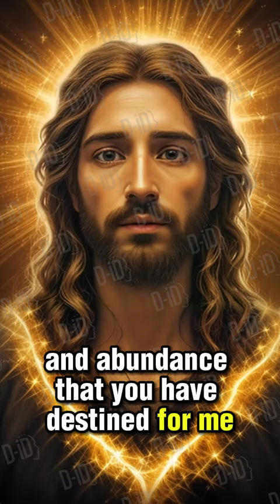💰🙏 Unlock Financial Blessings: A Prayer for Manifesting Wealth with Jesus' Love! 🌟✨